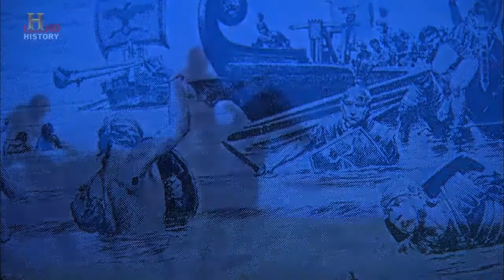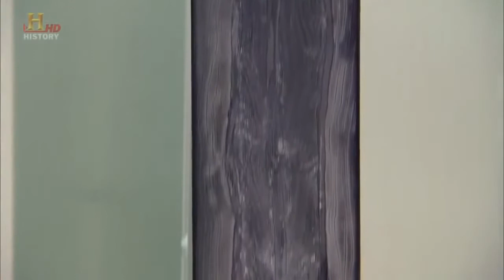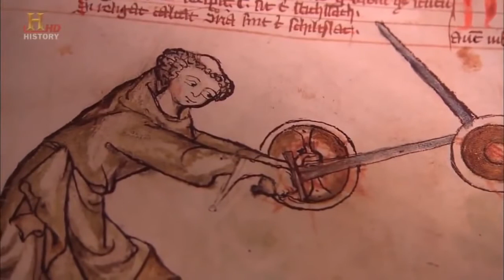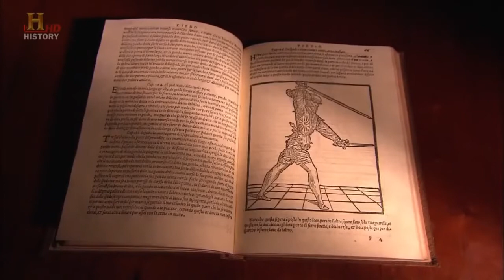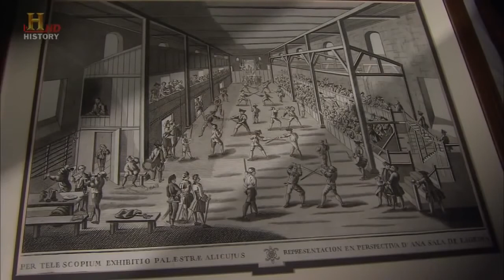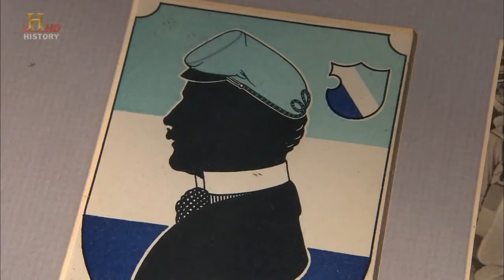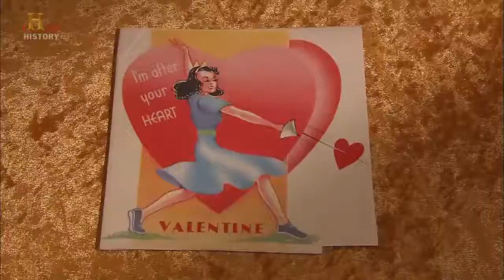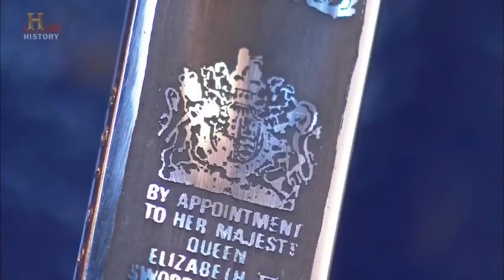Swords Complete History of Swords Full Documentary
The truth about swords from around the world, from many point of views.